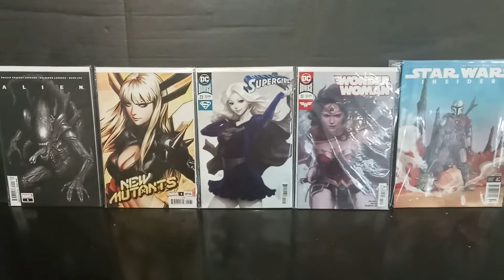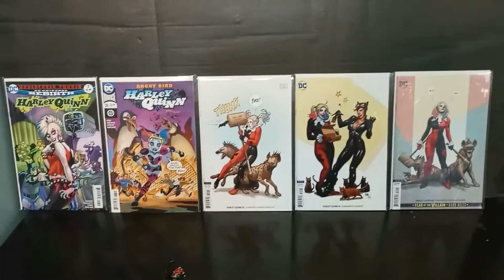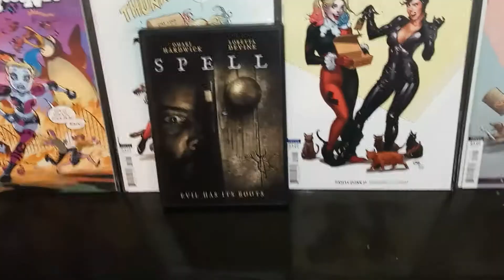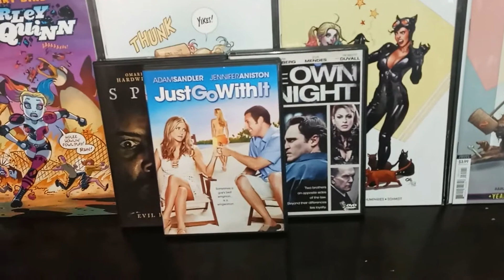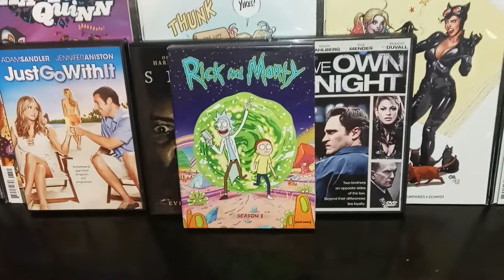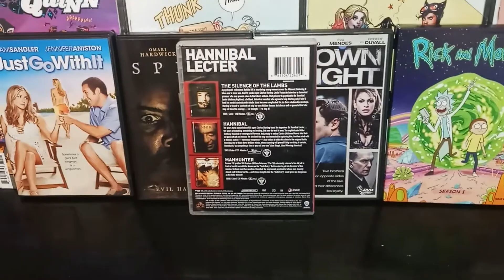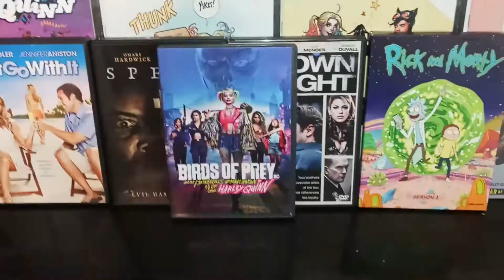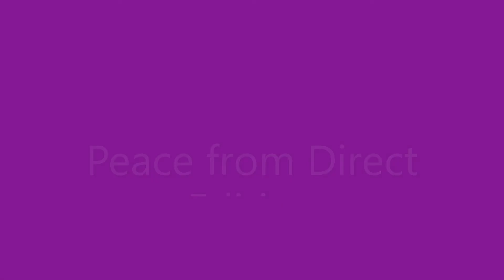Fred's Giveaways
I'm doing a contest to give back to the community!